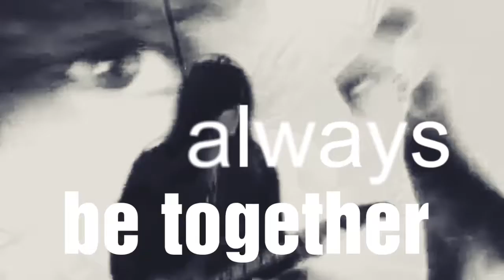when I look into your eyes